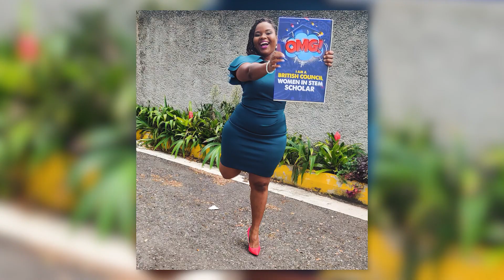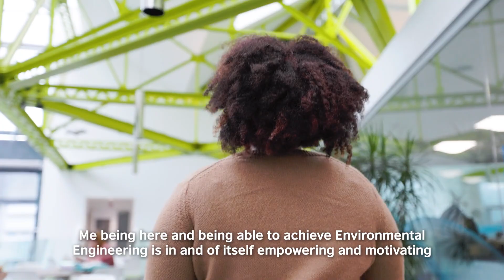British Council Women in STEM scholar Delta Wright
What does it mean to receive British Council Scholarship for Women in STEM? Hear from Delta Wright from Jamaica who is a student at the University of Cranfield what’s it like to study STEM in the UK.

If you are passionate about a career in STEM and wish to inspire future generations of women, this is the opportunity for you. To find out more, including how to apply,